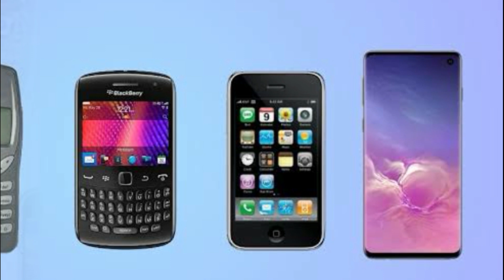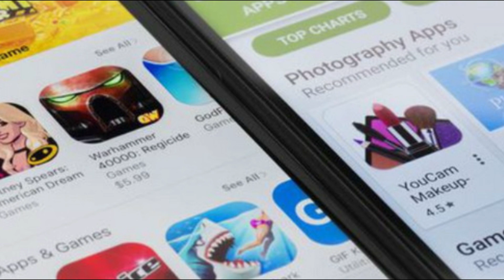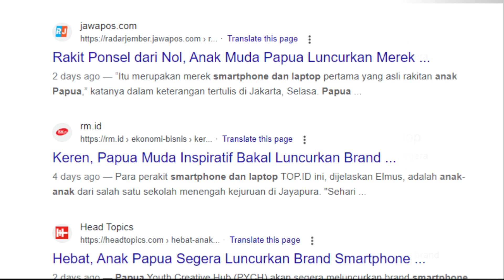Heboh!! Anak Papua Produksi HP dan Laptop, TOP ID?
Anak Papua Produksi HP dan Laptop, TOP ID?

Anak-anak Papua produksi telepon genggam dan laptop. Produk ini segera akan diresmikan oleh presiden Joko Widodo dan akan diekspor keluar negeri. Nama brand produk ini adalah TOP ID dan ini adalah satu capaian PMI.

Mau tahu? Nonton video ini sampai selesai!